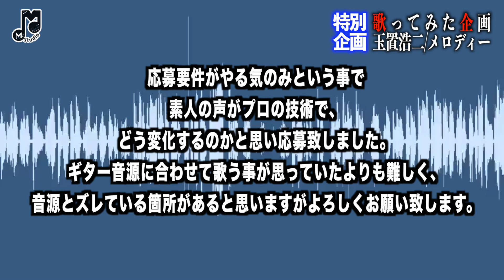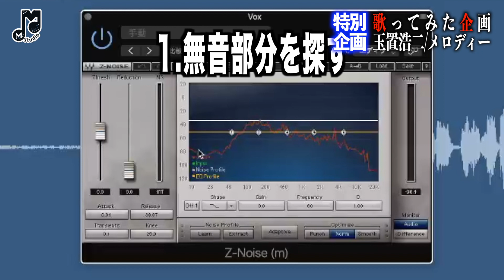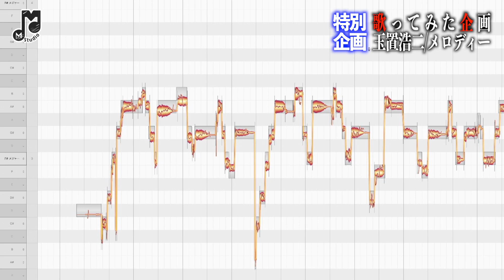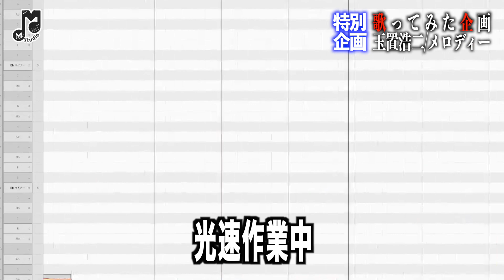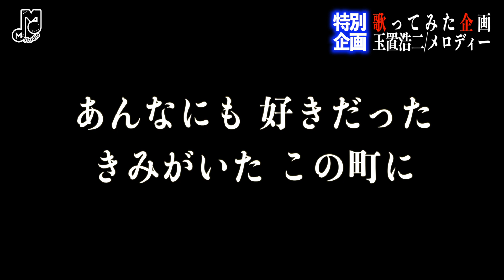玉置浩二 メロディー 歌ってみた音声をミックスしてみた〜カラオケフルcover〜全編映像有り〜Waves Z-Noise実践【歌ってみよう企画】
未公開の秘蔵動画・特別なライブ配信の【メンバーシップ】はコチラから!! 視聴者様からの音声をミックスしてみました！全編映像有り！Waves Z-Noiseの実践的な使い方！各種リクエストはコメントまで！
※元企画
玉置浩二/メロディー〜オリジナルカラオケ音源歌詞付き【歌ってみよう企画】

※当動画は下記事務局で管理しております。
不適切な内容のコメントや名前の方は事務局の権限で予告なく削除・ブロックさせてただきますことをご了承下さい。

・使用機材
ソフト

上記アドレスよりお願いいたします。

M STUDIO[エムスタ]公式Youtubeチャンネル
都内で活躍するプロのアーティスト集団

M Studio Official Facebook Feed.
We are a group of Artists.
Musician/ Designer/ Photographer/ Calligrapher/ Dancer/ YouTuber
Tokyo, Japan